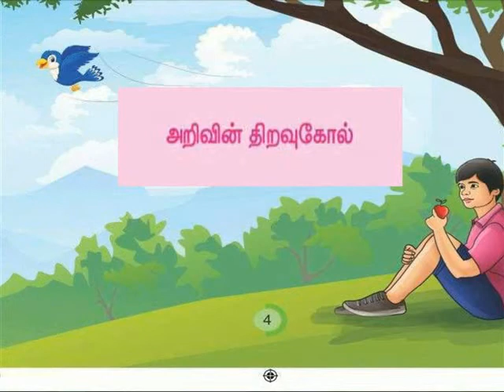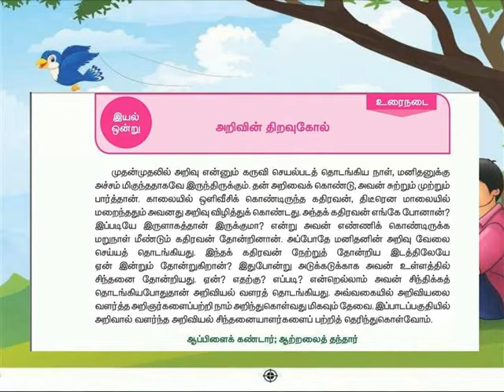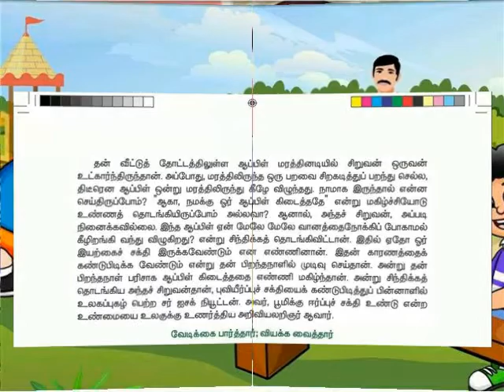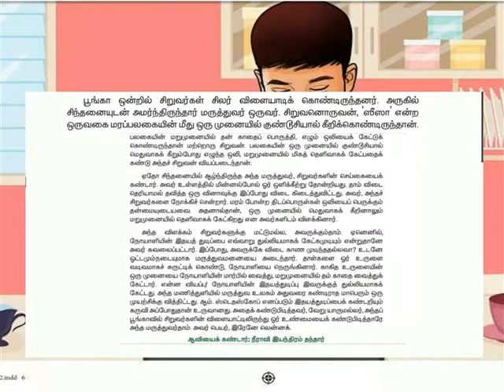அறிவின் திறவுகோல்- READING MODE WITH EXPLANATION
5 ஆம் வகுப்பு- 2 ம் பருவம் - LESSON 2